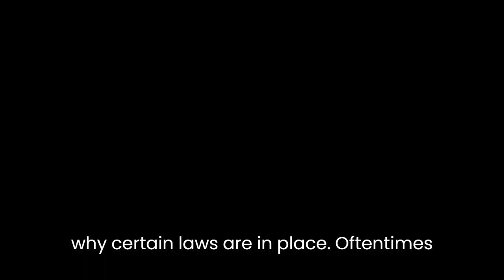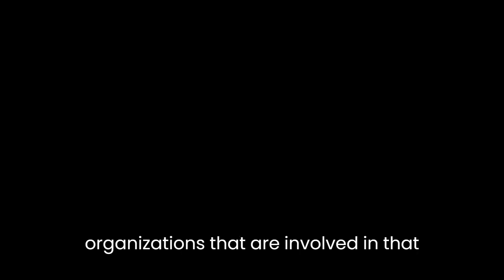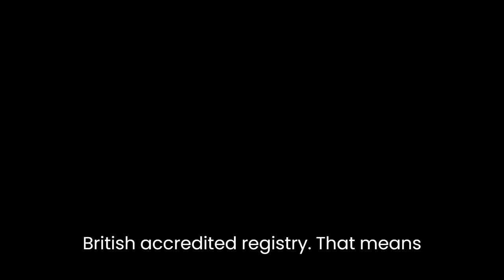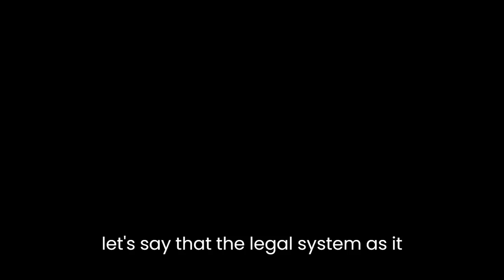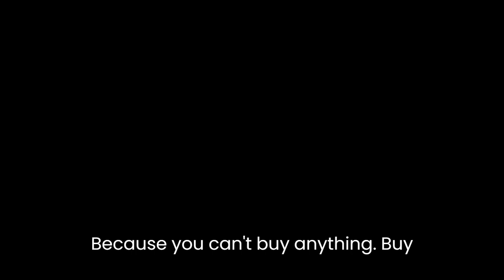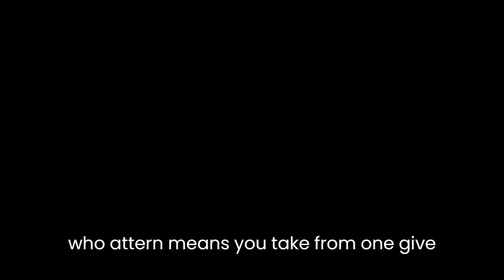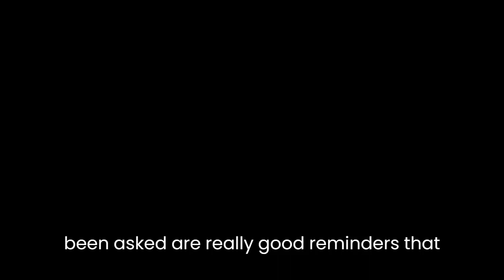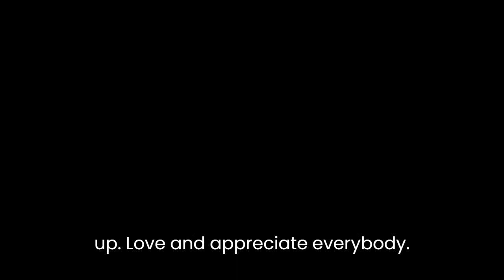Ron's Audio Chat 16 10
Ron's Audio Chat questions